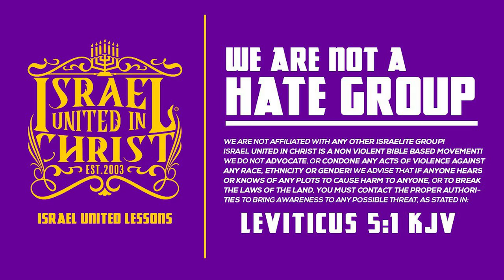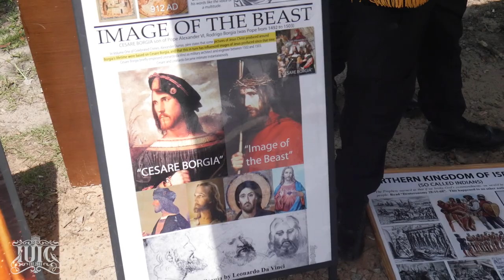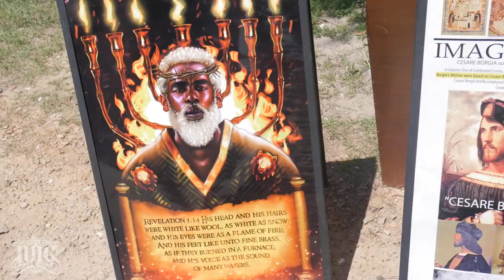IUIC | Woman Says Same Sex Is A Recreational Activity | Columbia SC